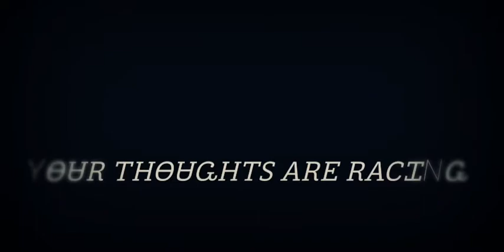[•ᴊɪʙᴀᴋᴜ sʜᴏᴜɴᴇɴ ʜᴀɴᴀᴋᴏ ᴋᴜɴ•] Footsteps - ᎬᏞᎬNYᏆ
Omgkfnsjshsb few days left till until hanako kun anime

I AM SO NOT PREPARED!
I bet i'll keep screaming until i finished the episode 1 lolol

Also check out jshk amino, im often active there and
Theres so beautiful post and beautiful people, its still
A small community but thats fine.

AcK JSHK WILL PUBLISH IN ANIMAX YEEHSHWHSHSBHSHSHSYHSSHSHSB